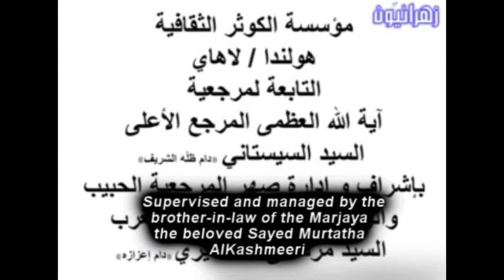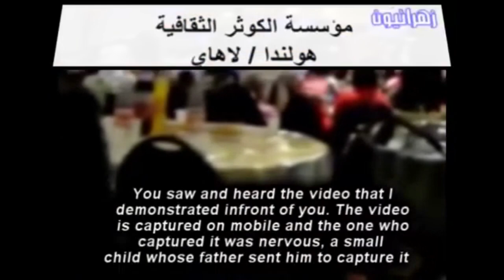Kaffir Marja Sistani (la) and His Club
Marja Sistani (la) owns hundreds of millions of dollars worth of property throughout Europe and the United States. This include several luxury residences in London, France, the Netherlands, etc, as well as businesses, including bars and nightclubs

Khums money hard at work

Here is one of his clubs run by his official representative and brother-in-law , Murtadha Al-Kashmiri (la), who goes by the title 'Hujjat Al Islam' and operates out of the UK and Dubai. You are not allowed to film inside, so a father sent his small child with a phone to record it.

Imam Al-Askari (AS) said to Abi Hashem Al-Ja'afari: "O Aba Hashem, there will come a time to the people, there scholars are the most evil creation of Allah on the face of the Earth, that is because they lean towards philosophy and asceticism, and they misguide our Shi’ahs and the ones who have our Wilayah, so if they reach a position they will not have enough bribery that they betray, that is because they worshiped Allah in fakery. By Allah, they cut the routes for the true believers and they call forth to the contribution of infidelity."
Ref: Safeenat Al- Bihaar Wa Madinat Al-Hukm Wal-Athaar Vol. 2 Pg. 57 Pg. 58 Vol. 4

Donald Rumsfeld wrote in his book ‘Known and Unknown’

“Al-Sistani turned out to be flexible and opposite to what we used to fear …” “We presented gift to our friends in Iraq, of course their head was Al-Sistani and the amount was 200 million dollars to befit the United States of America and its ally Al-Sistani. And after this gift reached Al-Sistani through Kuwait, our relationship started to grow more and more, and when the news reached president Bush about arrival and handover of the gift, he decided to open Central Intelligence Agency and named it Relationship Office with Al-Sistani. And indeed the office was opened and it work actively and seriously and the outcome of this mutual work was the issuing of Fatwas by Al-Sistani that force his shias and followers not to resist allied forces which reach the Kuwaiti border.”

After realizing what he and his team had leaked, after being notified, he then redacted it and sistani’s office then scrambled to deny it. Unfortunately for sistani, this is corroborated by his fatwas and statements during the American invasion of Iraq, in which he regularly demanded Shia fighters stop fighting the American occupation and lay down their arms. Someone from his also office also leaked that that they did accept it, but tried to claim the money was for the needy, even though no needy have seen any of this $200 million. Leaked cables of Wikileaks also state that sistani is America's foremost tool in fighting Iranian influence and power in Iraq.

2003 American Invasion: Jihad is not allowed without the 12th Imam (as&ajf)

American Generals have called "the biggest asset to America and our invasion of Iraq."

April 3, 2003, Sisitani (la) and the The al-Khoi Foundation in London announced that Sistani “asks the Iraqi people to keep silent and not resist the forces. Al-Najaf inhabitants should remain in their houses until things are settled.”
Ref:  Al-Khoi Foundation spokesman Muhammad Bahr al-Ulum, on Al-Jazeera Television (Doha, Qatar), April 3, 2003, 16:20 Greenwich Mean Time, translated by BBC Monitoring.

The same day, the U.S. Army announced the news at a briefing at Central Command headquarters at Camp Al-Sayliyah near Doha, Qatar:
Ref: Taheri wrote two weeks earlier that Sistani and Ayatollah Muhammad Shirazi in Qom, Iran, had already issued fatwas supporting not just neutrality but “alliance with ‘the Americans’” Amir Taheri, “Meanwhile, in Tehran,” The Jerusalem Post, March 21, 2003, p. 9A. This claim cannot be reconciled with Taheri’s later claim that Sistani’s early April pronouncement was “the first pro-U.S. fatwa in modern political Islam.”

Aug 2004: U.S. Army begins operation against the Mahdi Army Shiah fighters in Najaf. Sistani all of the sudden declares he has to fly to London immediately before it starts.

America failed to capture Najaf from the Mahdi Army Shiah fighters. Subsequently Sistani (la) comes back to Iraq and issues a fatwa through Murtadha al-Kashmiri and "called on Iraqis to march to Najaf and 'seize' the holy city from the fighters of the Mahdi Army cleric Muqtada al-Sadr and hand over possession to American forces"

He also declared for Shiahs to stop fighting America (la) in Karbala, Basrah, etc. All of whom were lost by America to Shiah fighters.